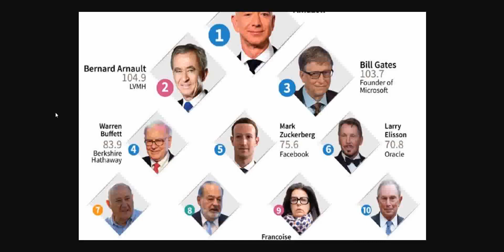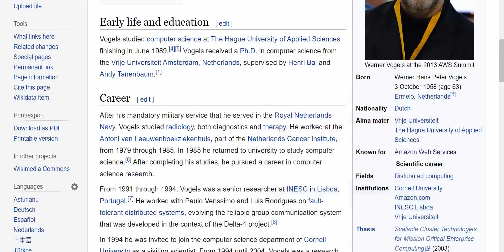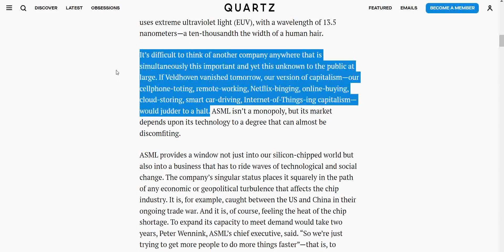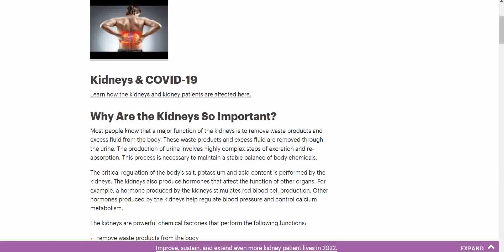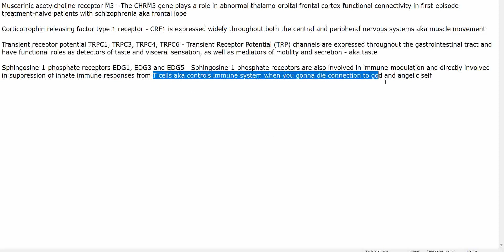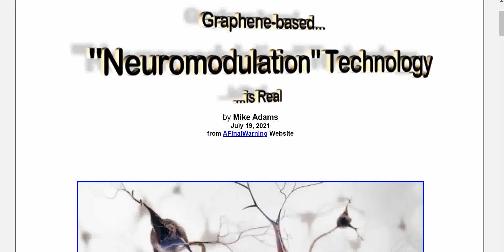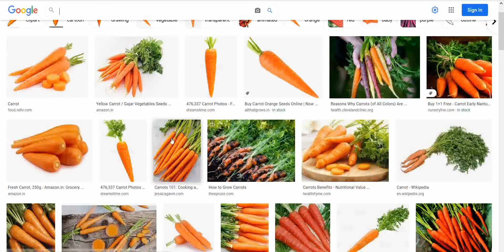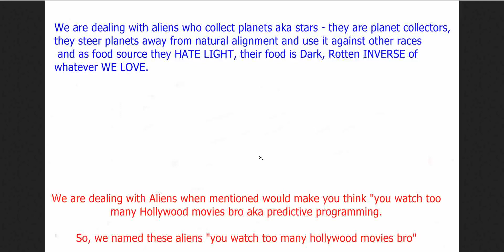How Dutch Control Amazon, All Smartphones, Entire Human Race Secretly.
How Aliens use Netherlands to control entire human race. The Netherland is the Center of world control.

Nazi Pink/Orange vomit!